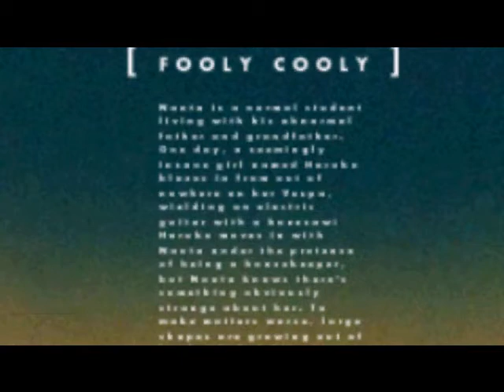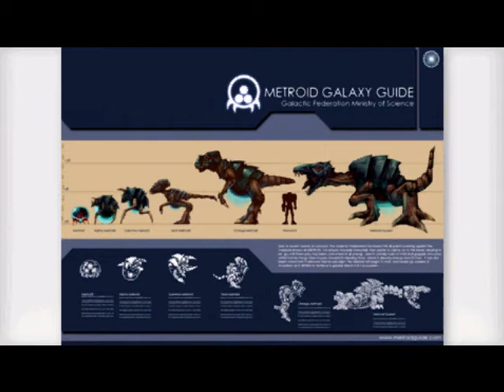2nd test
testing and fooling aroud with my editor PLUS some other stuff